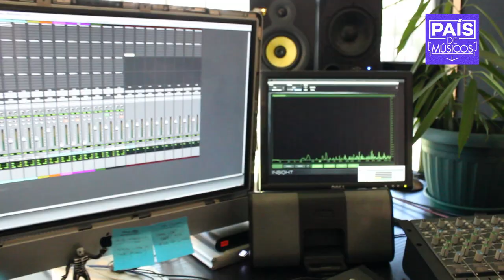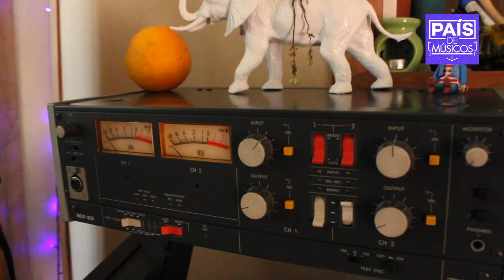Mi Espacio - Estudios Triana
Segunda temporada de País de Músicos. Programa exclusivo de música chilena, donde revisaremos toda la actualidad musical nacional, acompañados de entrevistas e interesantes datos de tus músicos favoritos. Todos los lunes miércoles y viernes.